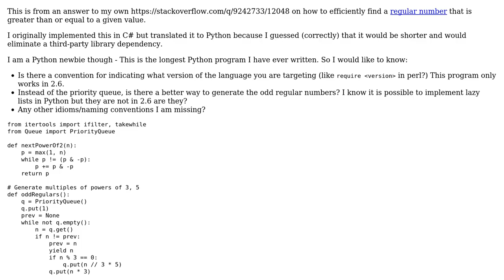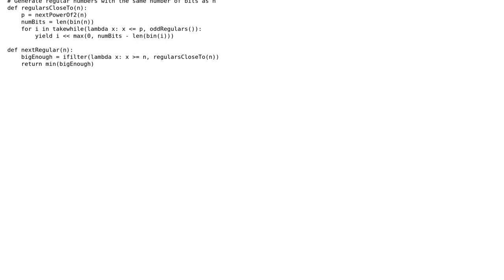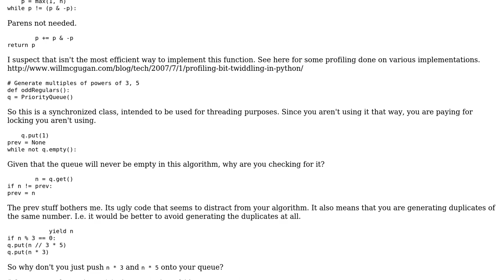Find the smallest regular number that is not less than N (Python)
With thanks & praise to God, and with thanks to the many people who have made this project possible! | Content (except music & images) licensed under CC BY-SA | Music | Images & others | With thanks to user Winston Ewert user finnw and the Stack Exchange Network Trademarks are property of their respective owners. You are responsible for your own actions.